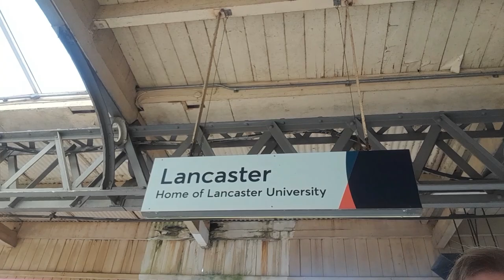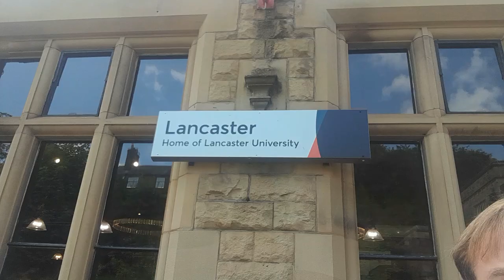A Tour Of The Disused Platform 6 At Lancaster Castle Station.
I met up with Station Manager Ian (Also knowns as the Selfie King) who let me announce a Northern service to Barrow-in-Furness. A week later Ian showed me around the disused platform 6.